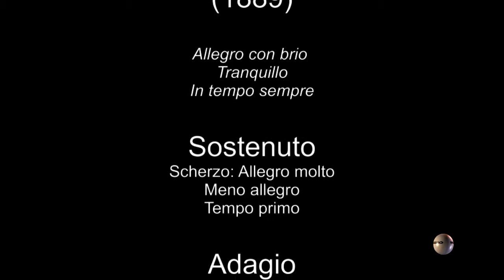JOHANNES BRAHMS - TRIO CLEYS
TRIO OP.8 IN SI MAGGIORE (1889)

IGOR RIVA                                   violino
MARCELLA SCHIAVELLI            violoncello
GABRIEL TANCREDI NICOTRA pianoforte